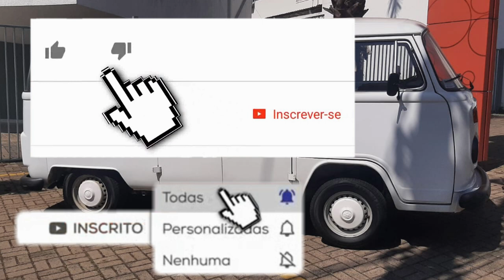VOLKSWAGEN KOMBI A VENDA POR APENAS 4 MIL REAIS